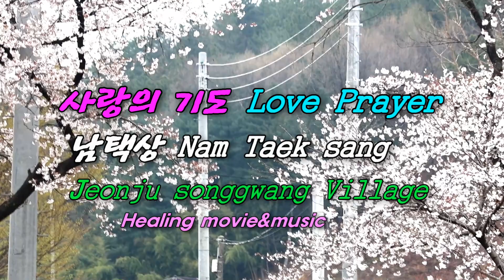Love Prayer (송광마을.유채.벚꽃) songgwang Village.piano music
전주송광사 松廣寺, songgwangsa 송광마을, songgwang Village
아름다운 송광마을.
사랑의 기도(Love Prayer)남택상 (Nam Taek sang),piano
Healing,piano music.
Healing movie& JS music
Korea spring flowers
Jeonju,songgwangsa, songgwang Village,spring  flowers
edit by JSKY
movie&photographer& byJSKY
Korea spring flowers Healing movie&music Spending the spring
Have a nice spring day